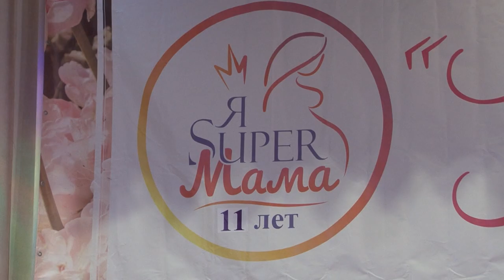В Сочи прошёл конкурс Я-супермама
В городе прошел 11-ый конкурс среди будущих мам. Организаторы - Центр материнства «Аквамама» и сеть Спортивно-оздоровительных центров «Растем вместе».

5 участниц в интересном положении - уже через пару месяцев каждая из них станет мамой во второй и даже в третий раз. Они уже супер-мамы, но корона победительницы должна достаться только одной.

За высокое звание будущие мамы боролись на сцене. Свою исключительность доказывали в конкурсах: спортивном, хореографическом, кулинарном. Демонстрировали мастерство в уходе за малышом, готовили подарки своими руками. А еще каждую участницу беременность вдохновила на открытия. Кто-то впервые запел, в том числе в стиле рэп, кто-то научился играть на фортепиано. Показывали на сцене и самые настоящие химические опыты. Ну, и кульминация - традиционный номер любого конкурса красоты - дефиле в вечерних платьях.

Со всеми заданиями участницы справились и благодаря занятиям спортом в центре материнства «Аквамама». А после рождения детей, эти мамы продолжают тренировки, но уже вместе с детьми в спортивно-оздоровительном центре «Растем вместе. Директор этих учреждений, она же идейный вдохновитель конкурса «Я супер-мама», Анна Батрак. Инструктор ЛФК, автор книги «Дневник будущей мамы» и многочисленных научных статей, перинатальный психолог с 16-летним опытом работы. За это время Анна подготовила к родам 6 тысяч будущих мам, а еще она сама мама троих детей.

Цель конкурса - доказать, что беременность – это самое прекрасное состояние и яркое время в жизни каждой женщины. Цели конкурса участницы достигли, а вот членам жюри пришлось нелегко. Но выбор сделать пришлось. Для начала назвали победительниц в номинациях: самая креативная, самая обаятельная, самая стильная, самая нежная и самая спортивная. Ну а для объявления супер-мамы-2019 на сцену вышла победительница прошлого года. Переходящую корону Людмила Ковалева передала Анжелике Сордия. Она готовится стать мамой в третий раз.